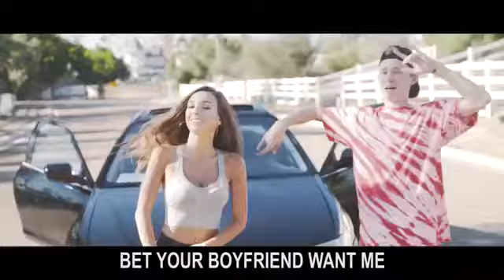Tanner Fox - We Do It Best (Official Music Video) feat. Dylan Matthew & Taylor Alesia